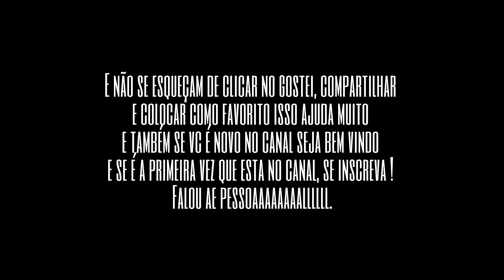Warface - A Nova Atualização do Warface BR Aaaii!! que DLÇ caraaaaa